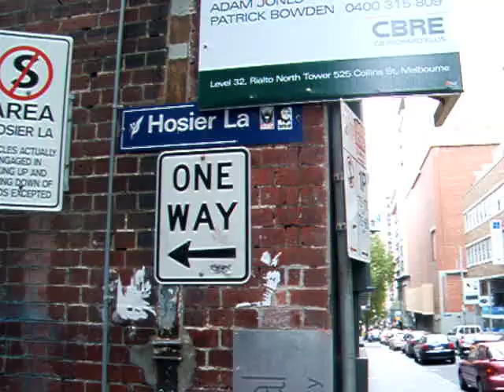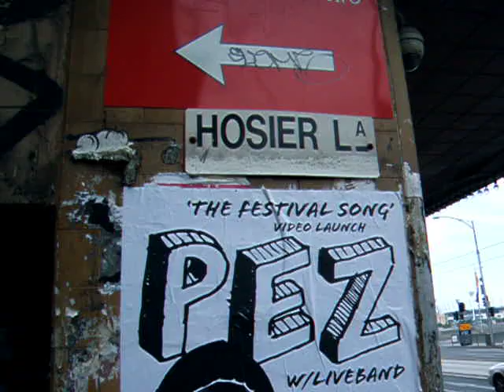Hosier Lane Graffiti Melbourne 2009 February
These walls were considered vandalism and painted over for the Commonwealth Games held in Melbourne, 2006 (Google for Banksy's great article in the Guardian).

You see, Australia is obsessed with spectator sport yet is in the grip of an obesity epidemic. Dance culture is frowned upon by the establishment. As we all know graffiti regenerates (as you can see in the video) and this is ironically the most popular tourist attraction in town.